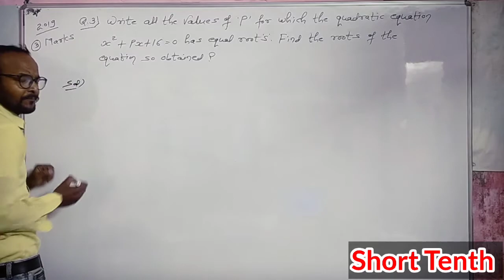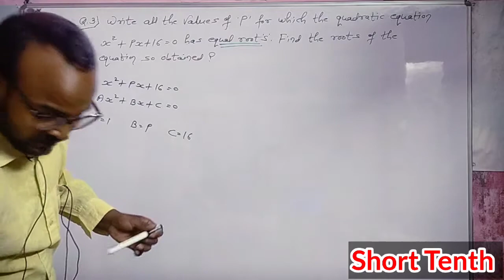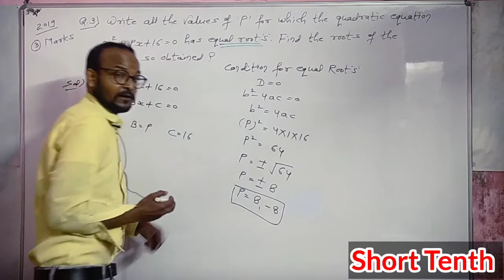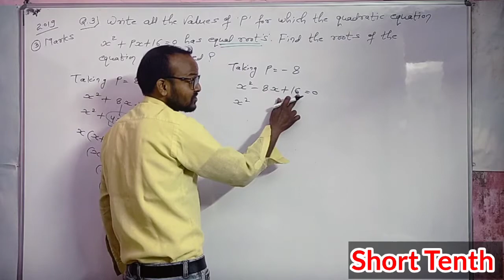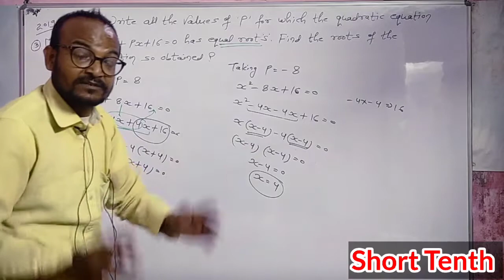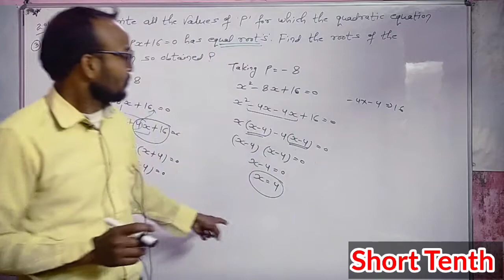2019-3-Marks-write all the values of p for which the quadratic equation x2+px+16=0 has equal roots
write all the values of p for which the quadratic equation x2+px+16=0 has equal roots
TERM-2
Class 10
Quadratic Equation
quadratic equations class 10
quadratic equations